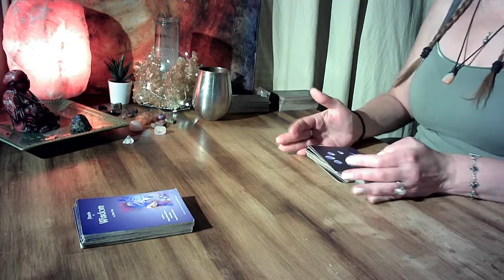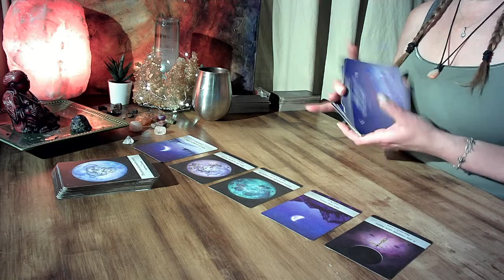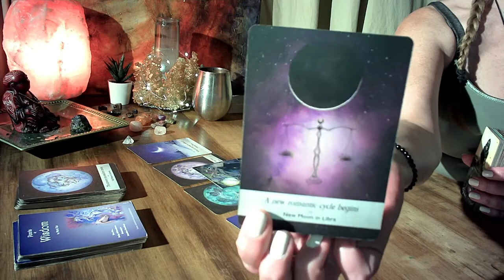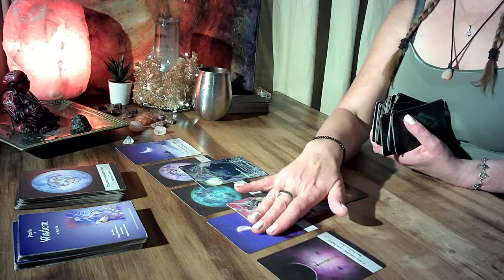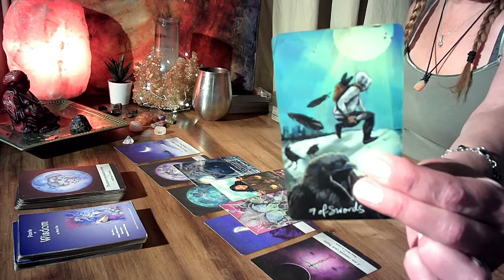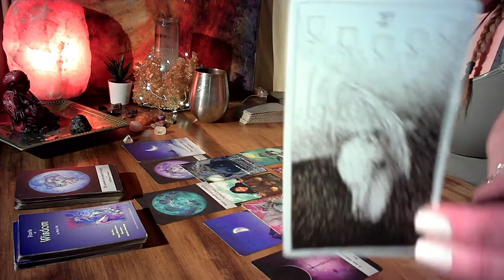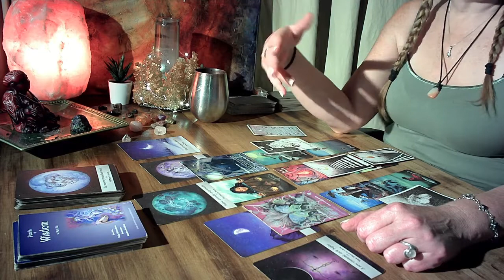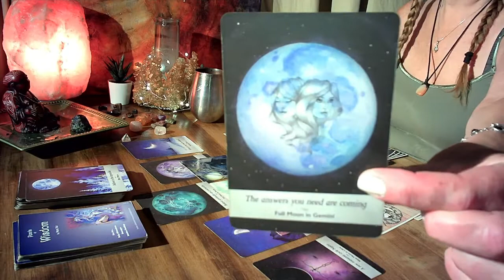❤️Gossip & Judgement going on BEHIND YOUR BACK --- They are so JEALOUS!!! Timeless Tarot for Someone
Welcome to CJ's Soul Messages.  I hope you find these messages helpful, spiritually healing and uplifting.